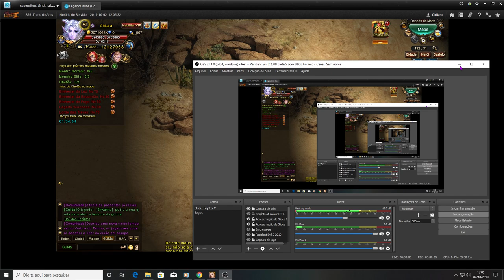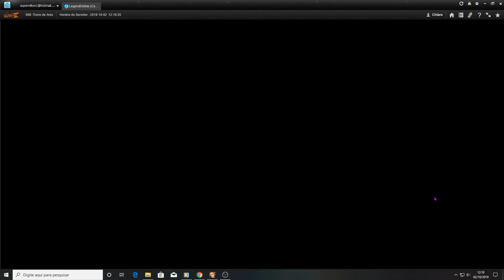Legend Online 3 Eventos e dicas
Legend Online "Legend Online 3" Plataforma PC e Online: Eventos no Destaques e dicas para coletar o máximo de itens.